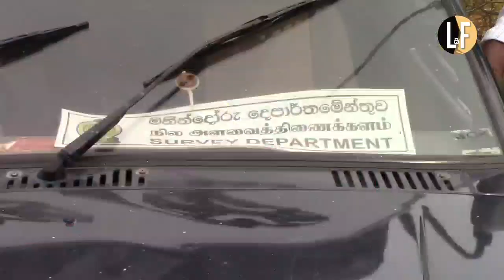Tamil villagers, activists, politicians pushback another bid by Sri Lanka navy to seize private land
Tamil villagers, activists, lawyers and politicians push back yet another bid by SriLanka navy to seize privately owned land in Kattaikkadu, Vadamarachchi, Jaffna. Surveyors returned after the landowner and local grassroots organisations handed over their objection in writing